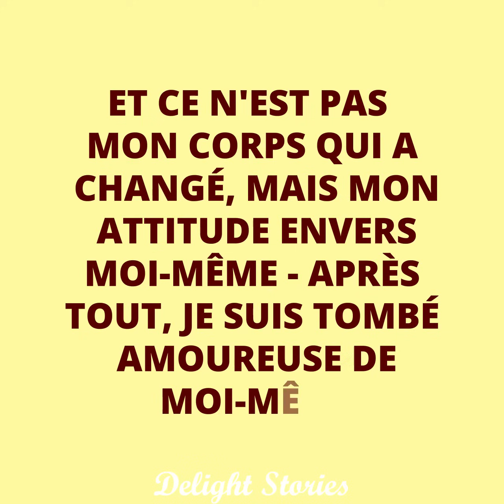Mon mari est OBSÉDÉ par le linge sale